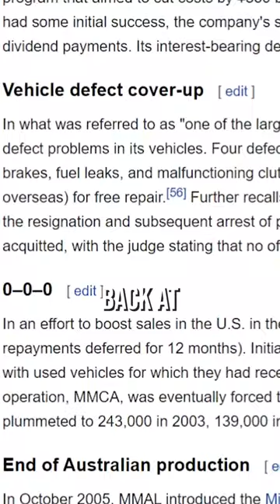What Happened to Mitsubishi?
Mitsubishi was once known as a powerhouse in the tuner car scene; but now that only thing we know them for is scandals and SUVs. So what happened? Today we talk about some things that may have led to their downfall and why there's more odds of a R36 coming from Nissan; than an Evo from Mitsubishi..If you enjoyed, don't forget to sub